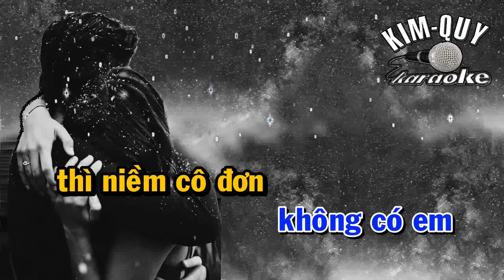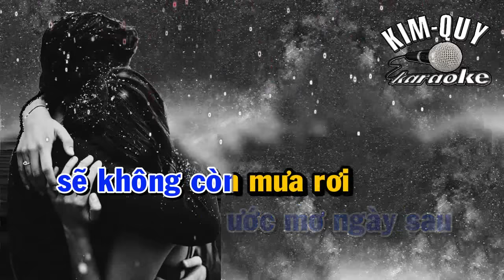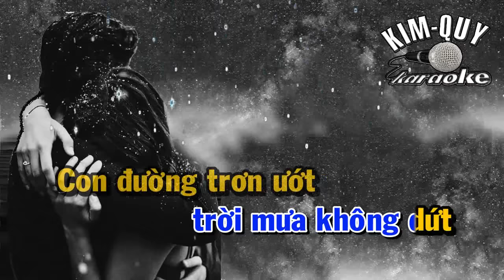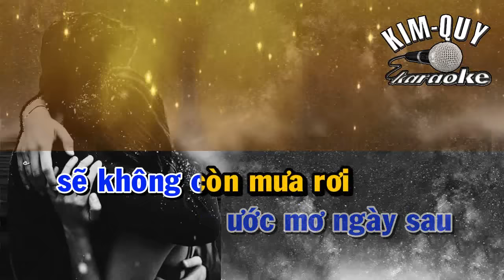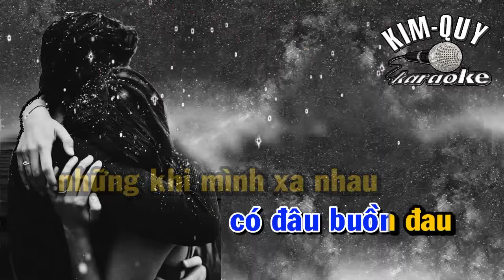NẾU MỘT NGÀY - KARAOKE - Tone NAM ( Am/La Thứ )